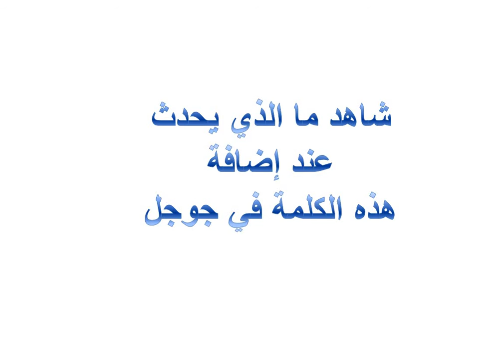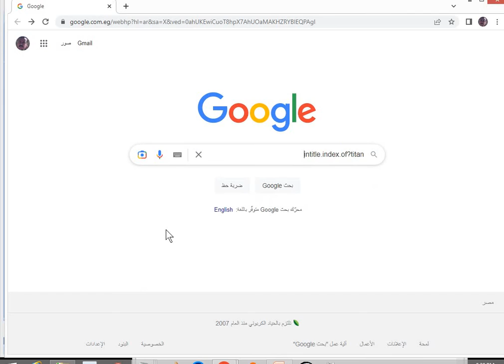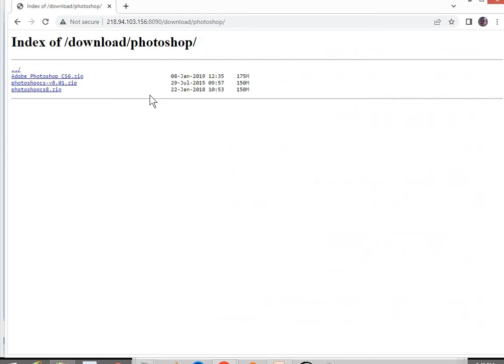شاهد ما الذي يحدث عند إضافة هذه الكلمة في جوجل ! 90% من الناس لا يعرفونها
شاهد ما الذي يحدث عند إضافة هذه الكلمة في جوجل! كثير من الناس لا يعرفونها
الكثير من الناس عند تحميل كتاب او رواية او اغنية او فيلم او فيديو من جوجل يأخذون وقت طويل في البحث عن ما يريدون ولهذا سأقدم لك خدعة رهيبة جدا ستوفر عليك وقت كبير جدا في البحث وستصل  في ثواني معدودة فقط وذلك من خلال حيلة رائعة ستمكنك من فلترة نتائج البحث